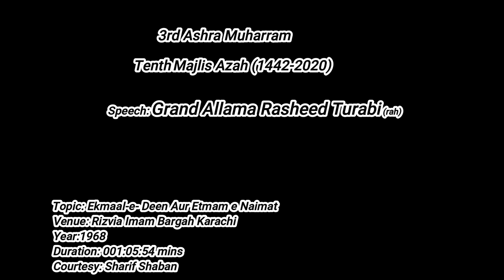Grand Allama Rasheed Turabi(rah) 10th Majlis, Third Ashra Muharram (اکمال دین و اتمام نعمت)